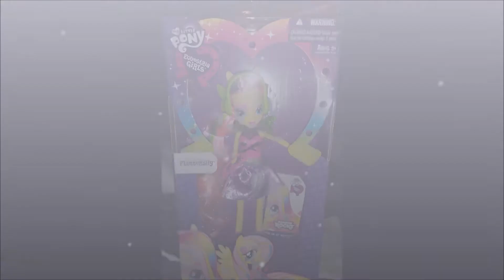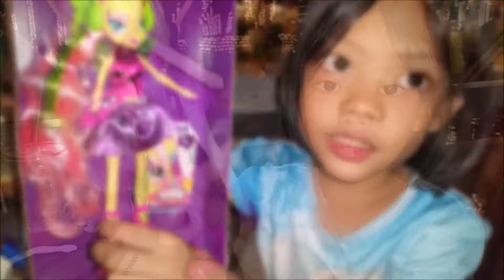EQUESTRIAN GIRL FLUTTERSHY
hello everyone im meredy and im 7 years old

so happy because my papi/papa/father brought me my second my little pony equestrian girl doll so excited to do this opening video

as always Im just here to upload my videos for a happy thoughts
so that if i grow up i have happy memories and what you called memory core (inside out) by the help of my beloved mom

Im not here for popularity just for FUN ^-^